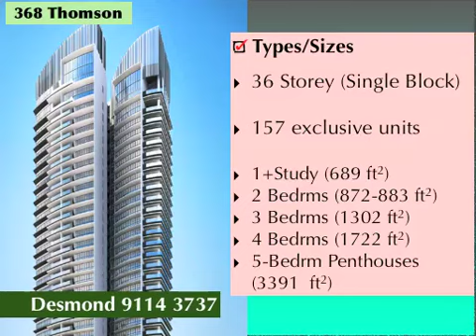368 Thomson New Launch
New exciting new launch at Thomson by CDL, this will be an iconic, high class development.